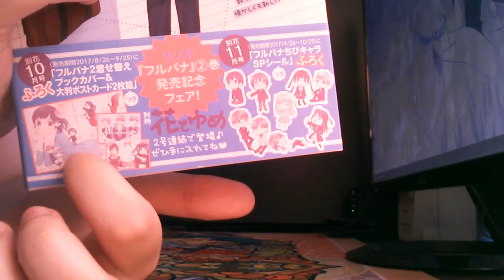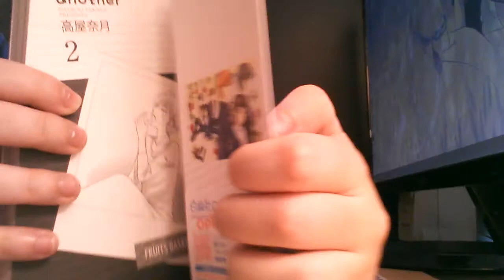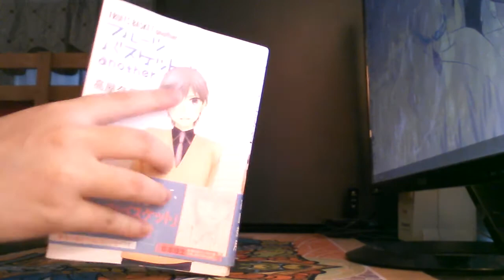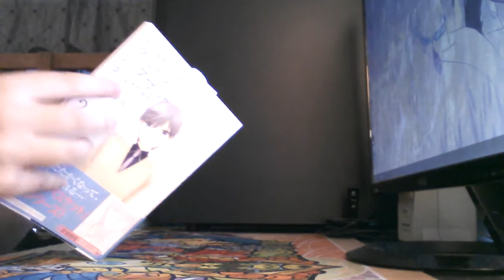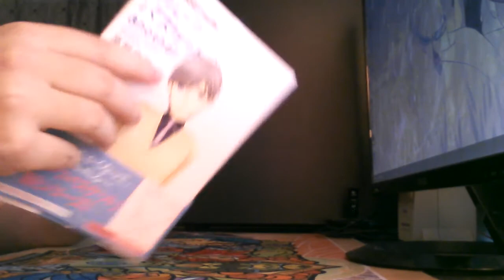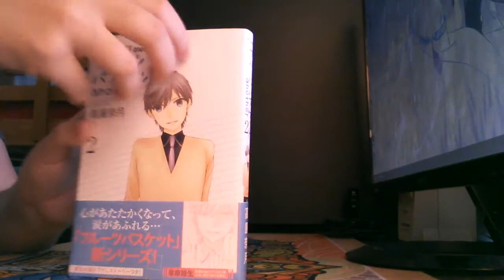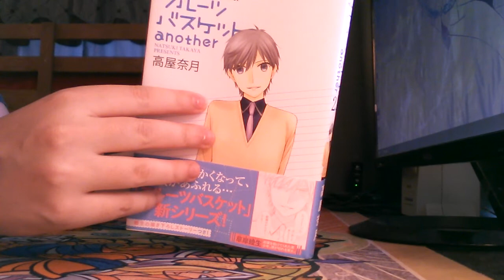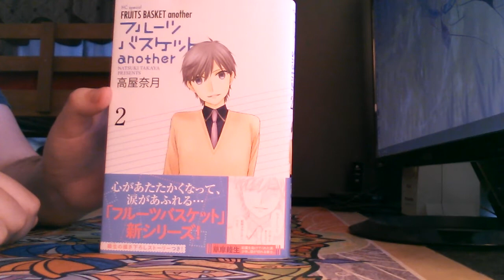Fruits Basket another (Japanese Version) (Vol. 2)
Note: Natsuki Takaya has officially announced that Fruits Basket another will only have 3 volumes!

This is Fruits Basket another Volume 2! This is a mini-sequel series that Natsuki Takaya created in order to promote the release of the Fruits Basket Collector's Edition volumes. She said that the story takes place after Kyo, Tohru, and Yuki have graduated high school and follows a girl named Sawa Mitoma, who is a first year student at the same school that Fruits Basket takes place in. She stated she only plans on it being 2 - 3 volumes long and that the main cast (specifically Kyo, Tohru, and Yuki) won't be making an appearance in the series; however, things of which they have done and said will have influence on things in the series--although it does look like from that bonus chapter at the end of the volume, that they might appear in back-flashes with little to no dialog.

If you want to buy Fruits Basket another, you can import it from cdJapan (just search for Fruits Basket another on their website and it should be the first thing that pops up):

Here is a link to Natsuki Takaya's Twitter account if you want to keep up-to-date: